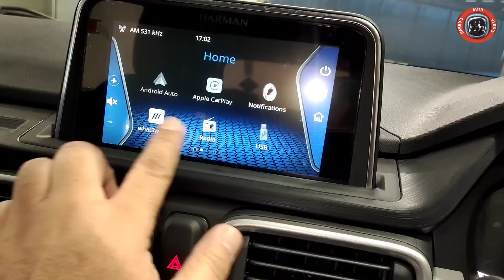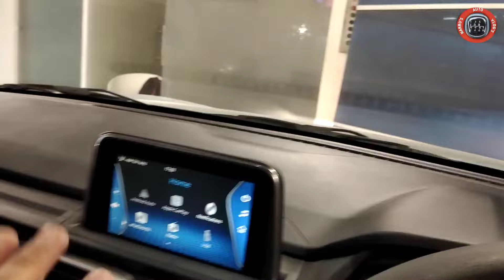TATA PUNCH ACCOMPLISHED S DAZZLE CNG 2024 REVIEW : TATA PUNCH CNG 2024 : PUNCH CNG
tata punch accomplished dazzle S CNG 2024 model review.

tata punch Accomplished S Dazzle 2024 model review.

tata punch Pure CNG 2024 model review.

tata punch Pure rhythm CNG 2024 model review.

tata punch adventure CNG 2024 model review.

tata punch adventure Rhythm CNG 2024 model review.

tata punch accomplished CNG 2024 model review.

tata punch Accomplished dazzle CNG 2024 model review.

tata punch Pure 2024

tata punch pure rhythm 2024

tata punch adventure 2024

tata punch adventure Rhythm 2024

tata punch accomplished 2024

tata punch accomplished S 2024

tata punch accomplished dazzle 2024

tata punch Accomplished S dazzle 2024